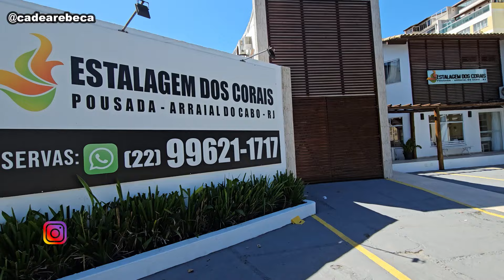POUSADA EM ARRAIAL DO CABO ( RJ ) - ESTALAGEM DOS CORAIS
Fala comigo!
Hoje tem super dica de pousada com piscina AQUECIDA  em Arraial do Cabo ( RJ ) : vem conhecer a Estalagem dos Corais !

ESTALAGEM DOS CORAIS
Endereço: R. Projetada e, 101 - Prainha, Arraial do Cabo - RJ